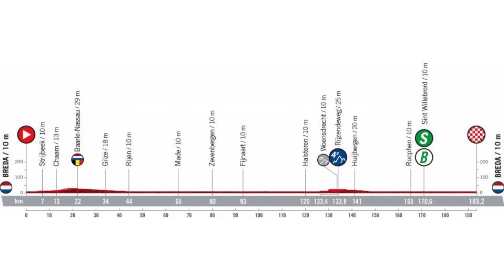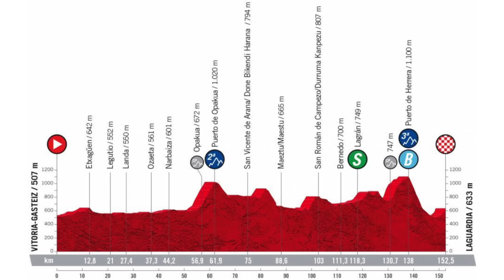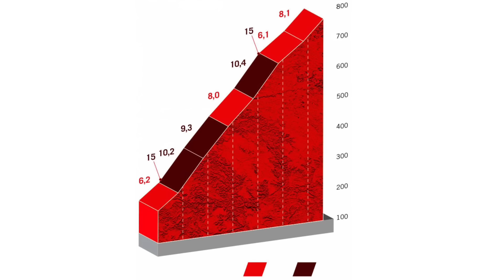RESUMEN ETAPA 3 ➤ LA VUELTA a España 2022 🇪🇸 Con Mucho Peligro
Se ha disputado la etapa 3 de La Vuelta a España 2022. La victoria ha sido nuevamente para Sam Bennett, que volvía a superar al sprint a Mads Pedersen. Cambio de maillot rojo con Edoardo Affini que ahora es el nuevo líder. Caída de Richard Carapaz hoy junto a algún compañero pero sin problemas, y caída mas fuerte de Michael Woods que se ha tenido que retirar. Os dejo también todas las clasificaciones de La Vuelta a España 2022 en el resumen de Dany Pro Cycling. Todo en los highlight de esta competición de ciclismo internacional.